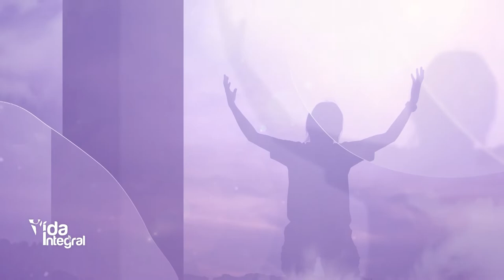Vida Integral: Entrevista a Tammy Khamis de Ghattas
Ayúdanos a continuar nuestra tarea evangelizadora aportando a nuestras cuentas disponibles:

Banco Popular:
Cuenta en Pesos US$ No.: 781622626
Banreservas:
Cuenta en Pesos RD$ No.: 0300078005

Contáctanos:
Dirección: Av. V Centenario #1, Sto. Dgo., D.N., Rep. Dom.